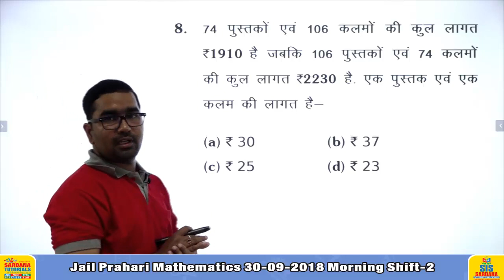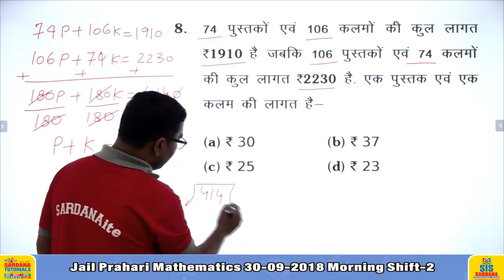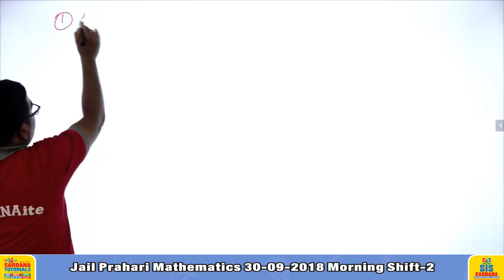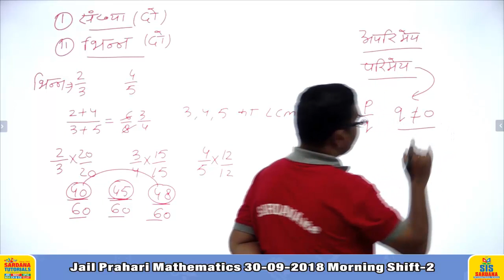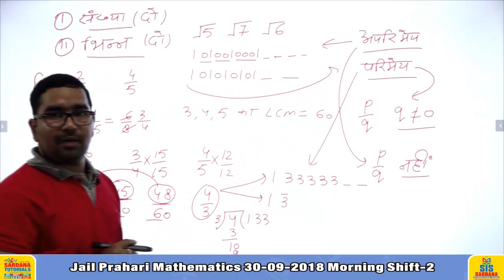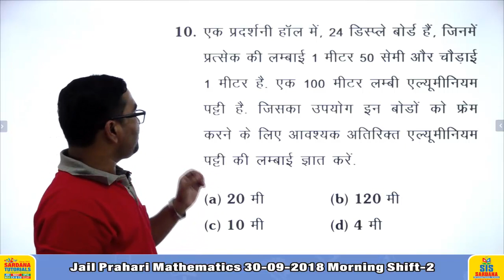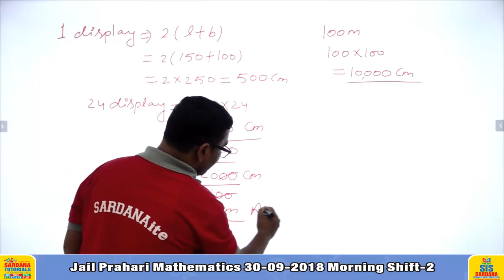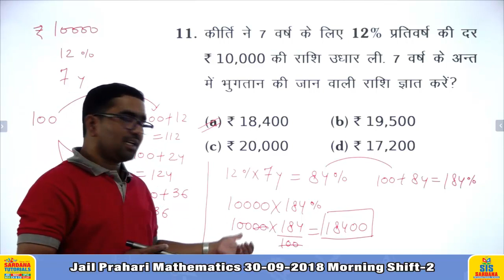Jail Prahari Mathematics - Shift - 2 - 30-09-2018 - 9 AM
For more videos of Lalit Sardana sir(Director of Sardana Tutorials, Sardana International School , Sardana Public school & Sardana World School, IITian AIR-243 Ranker)

In this age of competition almost each and every parent dreams that his/her child should study engineering from IIT or NIT or become a doctor from the best medical college. Thus allured/tempted by the advertisements and by giving lump sum fees, they get their children admitted in coaching institutions. But through coaching institutes, only such intelligent students get selected in competitive exams, whose IQ level is already high and those who need only slight guidance. Such coaching institutions give even 100% scholarship to such students and give them facilities of eating, lodging and boarding also. Some even give handsome amount of money to them, to study in their institution. Special batches of such students are made and they are taught by the best faculties. But the average students have to pay full fees and still they are ignored by the coaching institutions and are taught by unknowledgeable, inexperienced tutors who are not upto the mark. As such good knowledge of the subject, experience, the way of teaching, devotion, understanding the problems of the students are the essential qualities of a good Coach/Instructor.

Understanding the need of a good instructor education portal is made by IITians and doctors. According to a survey done on internet more than 81% of students have voted for Indian’s best teacher Lalit Sardana Sir and this website has made available, the lectures of Lalit Sardana Sir for the students. All the visitors and users of this website consider that Lalit Sardana Sir has equal command over Hindi and English, both the languages. In a very easy language he is able to teach from very basic to high level because of which even the concepts of the weakest student can be made crystal clear. Lalit Sardana Sir, A.I. Ranker (243rd) in IIT-JEE is in the teaching field since 1997 and teaches all the 3 subjects i.e. PCM with full honesty, devotion and dedication.

Since 1997, in a small city, he himself is teaching all the 3 subjects PCM and many students have been selected in IIT and Medical under his mentorship/guidance. According to Lalit Sardana Sir, teaching is effective only when even the last ranker is able to understand, whatever is taught by the instructor. Having long experience and solely working, Thousands of students have been selected in IIT (though many students were weak) under his guidance. He knows very well that while teaching, what type of cross Q’s could be coming in the mind of the students. Thus simultaneously, he goes on giving the answers of those cross questions during his lectures/teaching. That is the reason where others could speak for only 5-10 min/s on any topic but Lalit Sardana Sir can speak up to 60-70 min/s on the same topic. He is also invited by various well reputed schools for Seminars, Counselling and preparation tips.

Financially and mentally, weak students are also benefited by the free-of-cost lectures of Lalit Sardana Sir. By his immense knowledge, easy understanding and attractive way of teaching, even a weak student could understand the concepts very clearly. According to his students, he starts a from very basic and takes the students into the sea/ocean of deep knowledge. Students those who attend his online lectures call him “Mine Of Concepts’, knowledge and explanation.”

Along with the great teaching skill, the examples given by him and the questions solved in his lectures are such that all the questions asked in JEE, NEET, AIIMS, KVPY, Olympiads are from the lectures of Sardana Sir. When his students faced the exam of IIT, NEET etc. they felt as if the question paper was made by Lalit Sardana Sir.

Seeing the great teaching skill of Sardana Sir, on the the place is given to Sardana Sir’s lectures only. He has Lakhs of visitors everyday on this website to see his video lectures. Along with students, even parents like to see the lectures of Lalit Sardana Sir. They see it with great interest. More than 4000 teachers also like to watch Sir’s lectures to improve and groom their knowledge and to learn various teaching skills.

Through Study Adda, Sardana Sir’s fame is spreading in whole country. His followers have been increasing in other countries also.